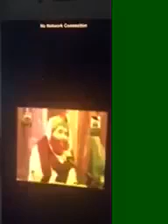Real face of dawateislami 3